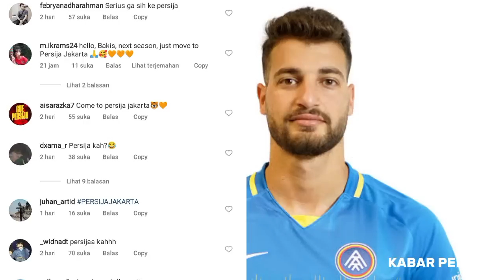BERITA PERSIJA JAKARTA HARI INI JUMAT 7 APRIL 2023